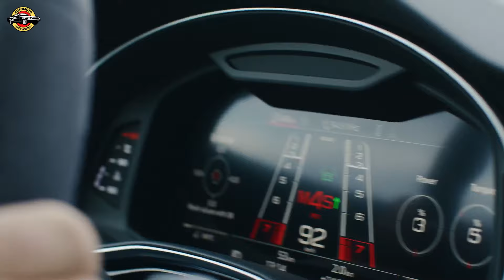2025 Audi RS Q8 Performance Review: The Ultimate Power SUV with 631 HP and Race-Inspired Design!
Get ready for an in-depth review of the all-new 2025 Audi RS Q8 Performance! This SUV pushes boundaries as the most powerful Audi Sport SUV ever, featuring a 4.0L biturbo V8 engine pumping out 631 HP and 627 lb-ft of torque. Join us as we explore the RS Q8’s cutting-edge design, advanced driving dynamics, and luxury touches that make it the ultimate performance SUV. From adaptive air suspension to new lighting tech and RS design packages, this Audi combines elegance and power seamlessly. Don't miss this detailed look at Audi’s latest innovation!